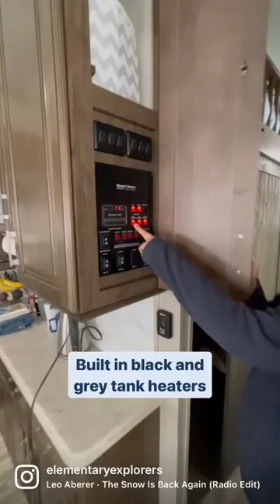❄️ Winter RV Camping ❄️